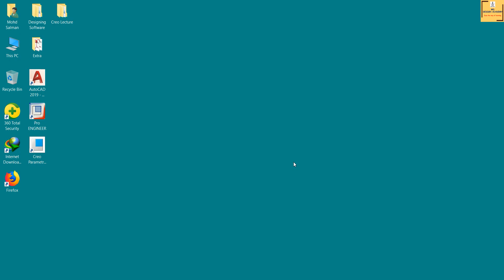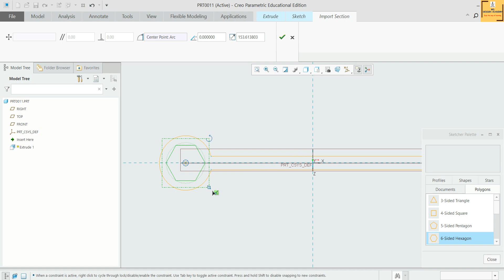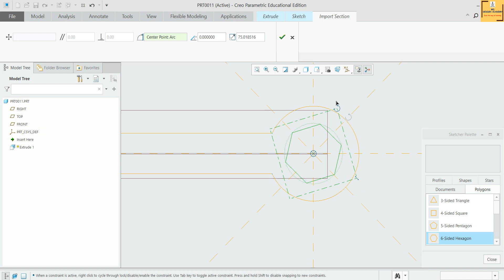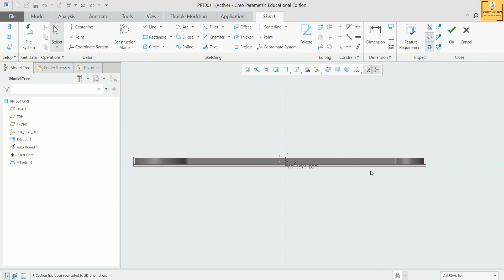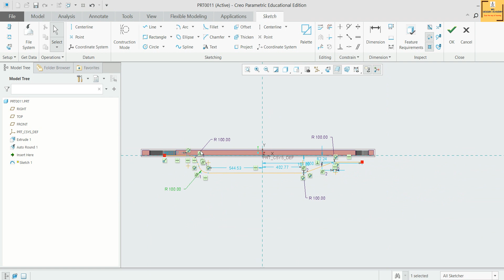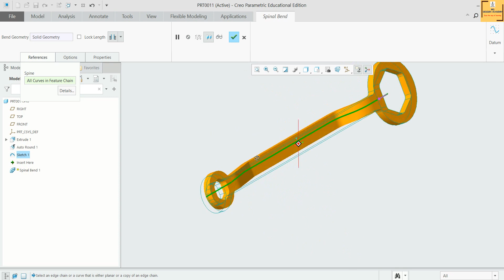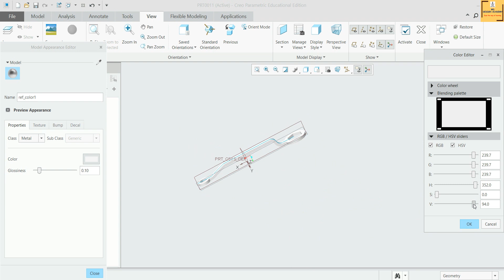#17 Creo Part Modeling- Spinal Bend Command And It's Application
In this video tutorial we will learn about following under Part Modelling:
~how to bend a solid or a quilt about a curved spline using Spinal Bend Command.
~through this command we will create a Metal spanner used in industry as well as in house.